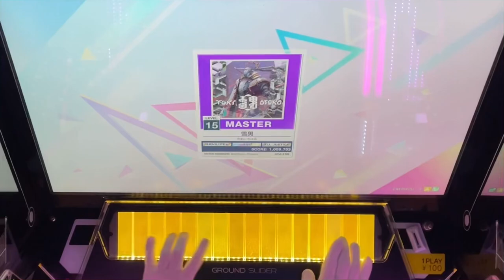[CHUNITHM] 雪男 ALL JUSTICE 15-0-0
判定A:+0.4
判定B:-0.7
ハイスピ:7.75
ウォール:5